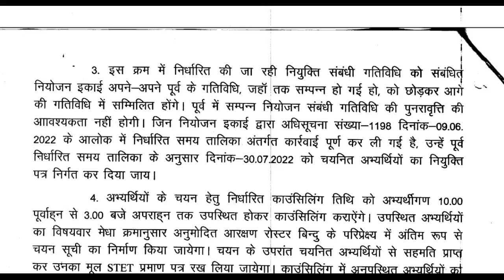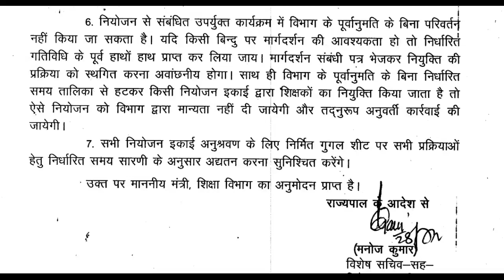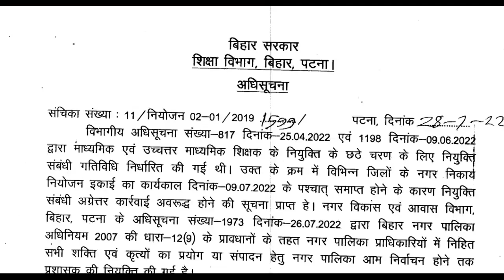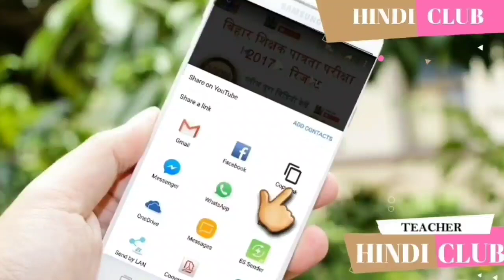माध्यमिक और उच्च माध्यमिक का शेड्यूल जारी 26 अगस्त 2022 को मिलेगा नियोजन पत्र बिहार STET अपडेट HC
Hindi Club Kutumb App

CTET WEBSITE

STET WEBSITE

CTET APP

STET APP

CTET/BTET TELEGRAM

STET TELEGRAM

CTET/BTET/STET YOUTUBE

Tech Youtube